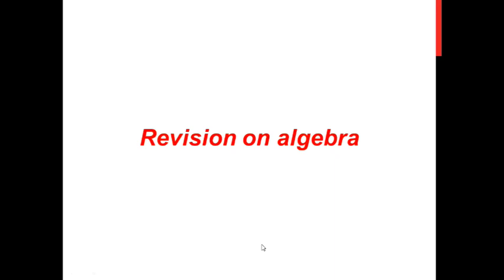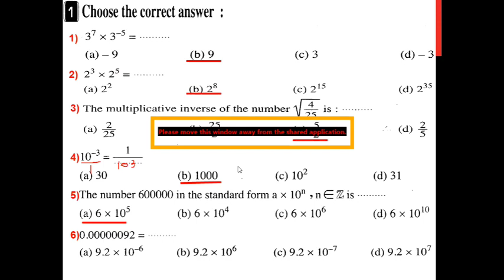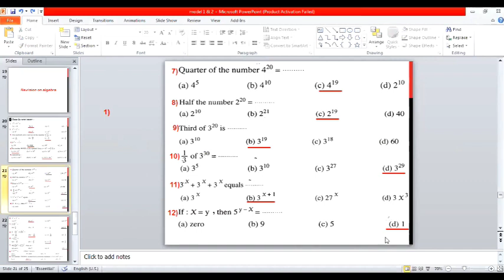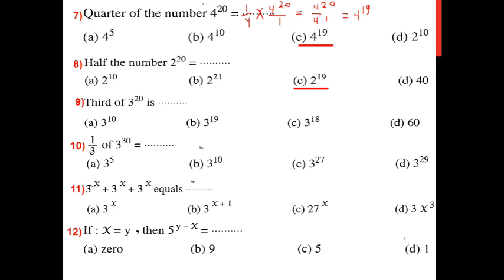Revision algebra second term first prep